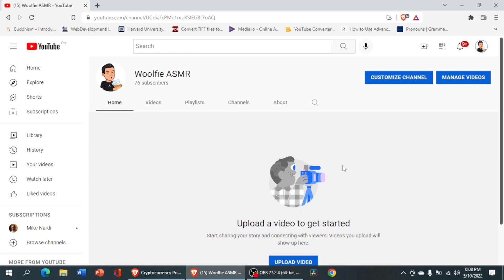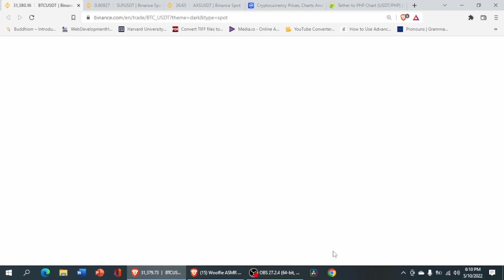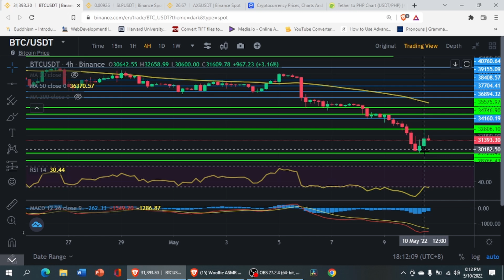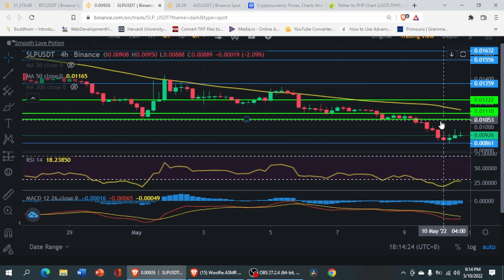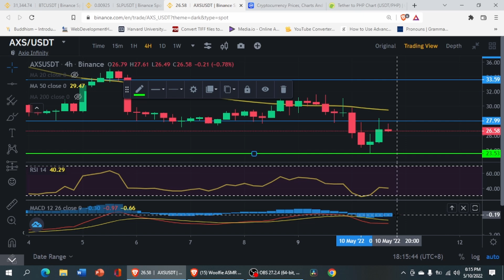SLP & AXS TECHNICAL ANALYSIS l IS THIS A GOOD SIGN?!!!!!l